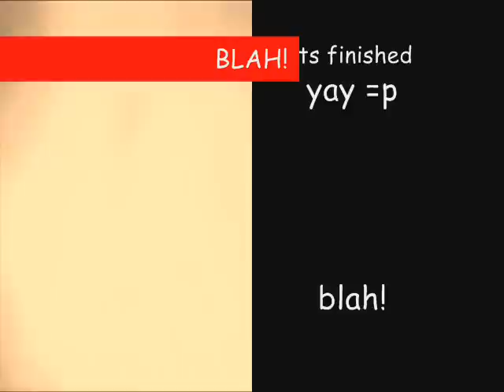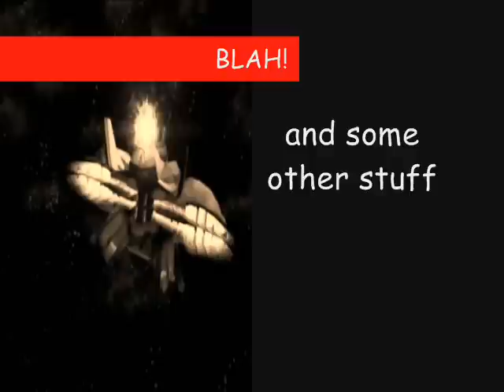xenosaga on crack 0_o wtf file 1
yess file 1 that can only mean...another one is on its wa to eartth :O
i was inspisred by all the other videos such as the crack files and faux pas and my best friend laura, and i've always wanted to make one myself but could never do it but now its finally done xD
1: KOS-MOS gets hit in the face with a tire
2: ziggy has a jar o' dirt
3: shions a bitch
4: jrs favourite word
5:KOS-MOSxT-elos sweet dreams
6:wilhelm has no idea whats goin on
7: chaos n jr are drunk
8: allen has no head!
9: everyone in xenosaga is dumb!!
10: chaos is goin to paradise city
11: shelly calls mary the gay lord
12: spongebob!
13: albedo is...darthvader
14: KOS-MOS cannot be defeated by tires..ish
15:T-elos is TIMMY
16: shion was singin doo wah diddy
17: sakuras music scares the crap outta shion
18: why cant we be friends KOSSY?
thts all fokes